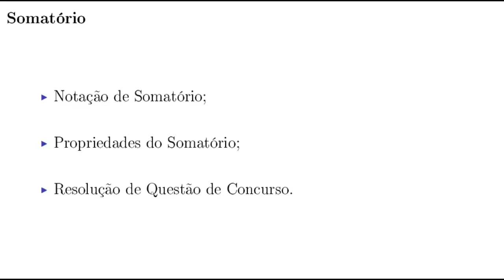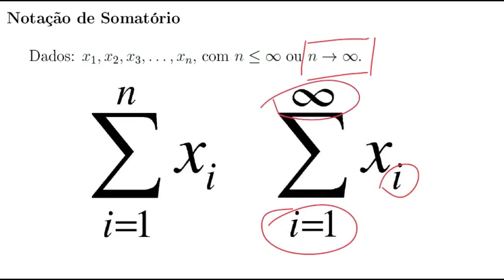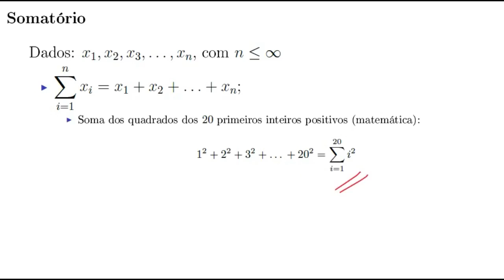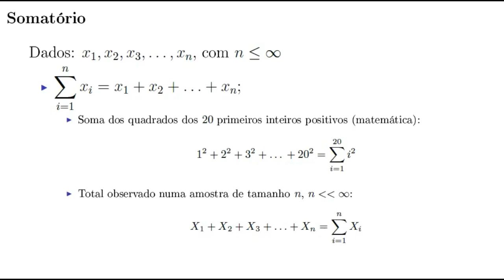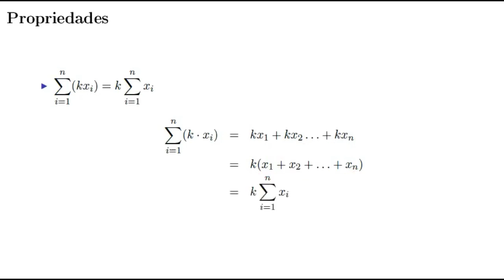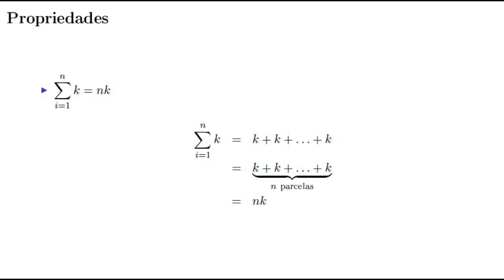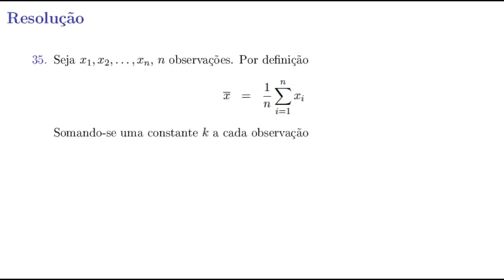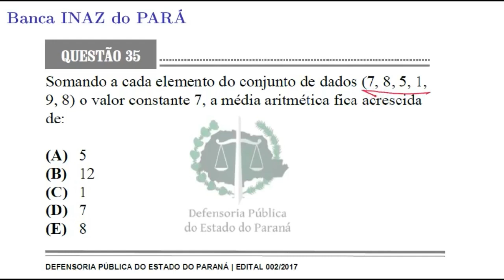Somatório - Propriedade da Média Aritmética (Entenda tudo!)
Somatório - Notação de Somatório e Propriedade da Média Aritmética. Resolução de questão para estatístico na Defensoria Pública do Estado do Paraná.

Se esse vídeo te ajudou e acha que mereço um cafezinho ☕️, adoraria tomar um com você

O somatório, também conhecido como somatória, é algo muito presente em estatística para concurso. Aparece em questões de média aritmética, sendo o somatório matemática que mais confunde a cabeça dos estudantes, ainda mais quando se trata de somatório duplo.

Somatório e produtório aparecem nas médias aritmética e média geométrica. Em matemática básica é muito importante saber o índice somatória para chegar às conclusões corretas. No enem também aparece questões envolvendo somatória estatística por isso é importante saber somatórios simples e duplos.

Estatístico Responsável
Anselmo Alves de Sousa
CONRE/CONFE 9743